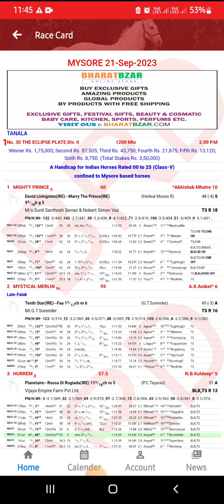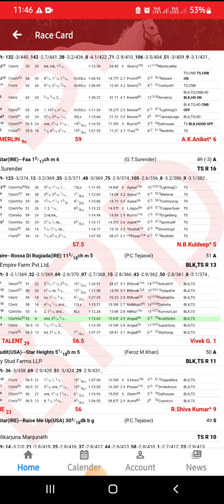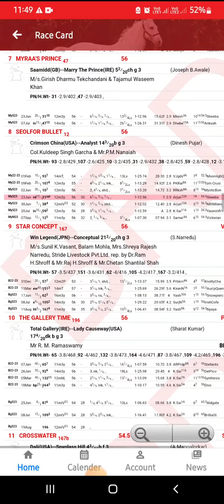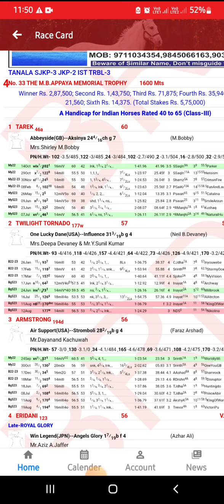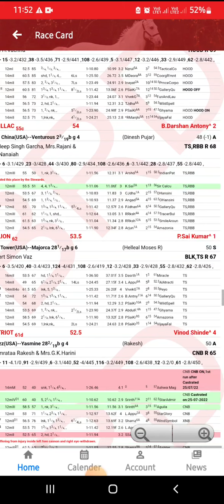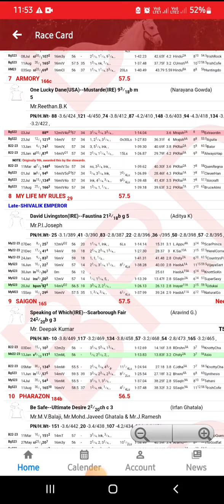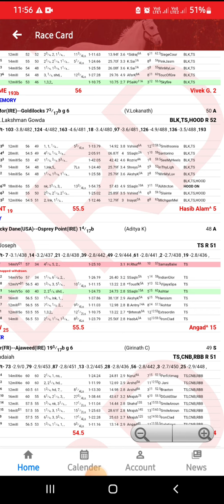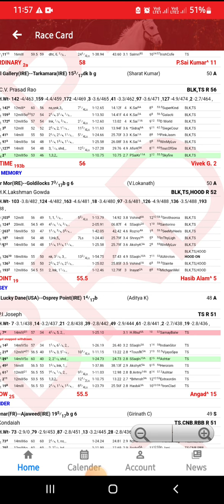MYSORE RACE TIPS [21 SEPTEMBER 2023] MYSORE HORSE RACE TIPS mysorerace (@RACEISMYLIFE )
mysore race tips mysore

mysore race tips race is my life

tomorrow mysore horse race tips

mysore live race tips

tomorrow mysore race tips

today race tips bangalore

mysore horse race tips

mysore races today live

today's mysore race live

tomorrow horse racing tips

in the know horse racing

pune race tips tomorrow

mysore horse live race

mysore races today

today mysore live race

tomorrow ooty race tips

mysore horse racing live

mysore race result today

mysore tips race